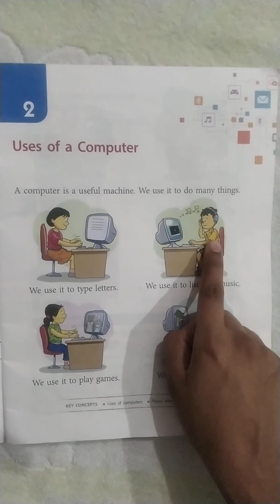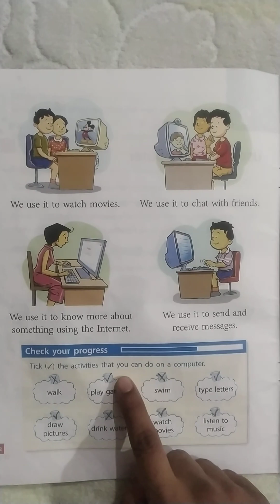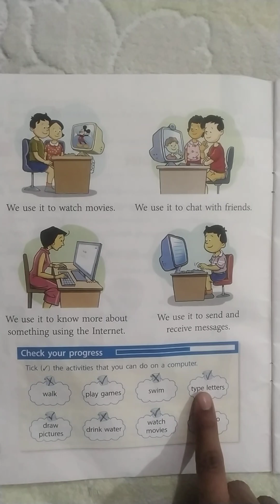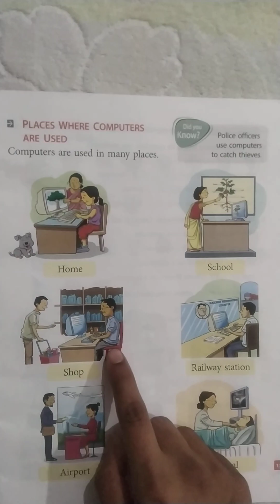Class 1| Computer zone| Ch-2 Uses of the Computer| Part-1| Ratna Sagar|Understanding Chapter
Class 1| Computer zone| Ch-2 Uses of the Computer| Part-1| Ratna Sagar|

class 1

Ratna Sagar

computer zone

part 1

only ch